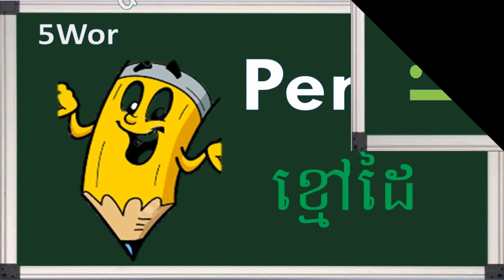5 Words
English Words by Kim